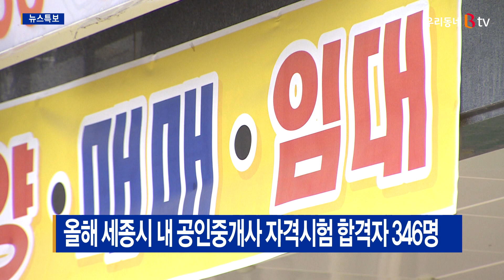[B tv 세종뉴스]올해 세종시 내 공인중개사 자격시험 합격자 346명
올해 세종시에서 공인중개사 자격시험에 합격한 사람이
346명에 달하는 것으로 나타났습니다.

세종시에 따르면, 지난 10월 30일 치러진 시험에서
세종시에서는 모두 4천 483명이 응시해 346명이 합격했습니다.

시는 이들에 대해 자격증을 교부할 예정으로,
오는 15일부터 사흘 동안 시청 토지정보과에서
현장 교부할 예정입니다.

또, 인터넷 교부를 원할 경우 오는 5일까지
한국산업인력공단 큐넷을 통해 신청하면
본인이 원하는 곳에서 받을 수 있습니다.